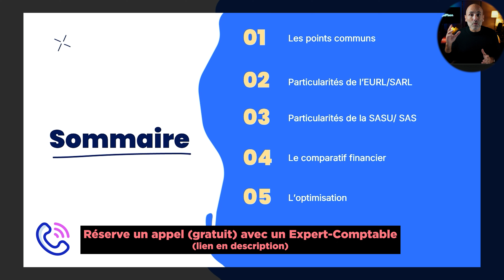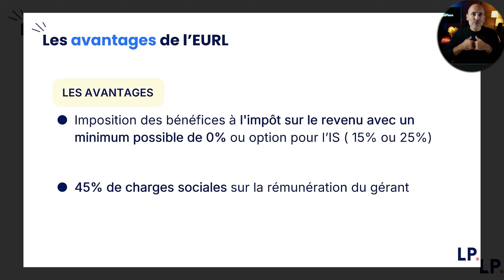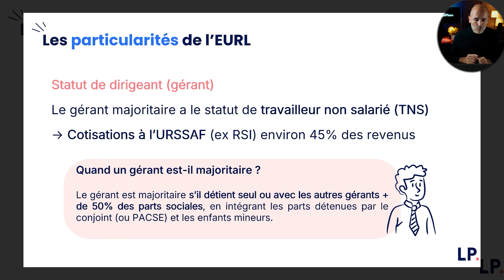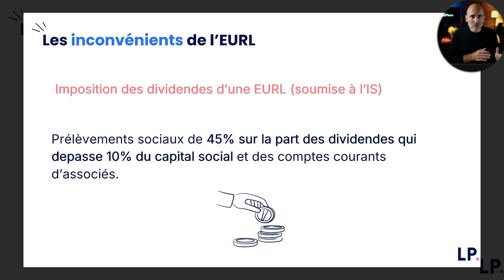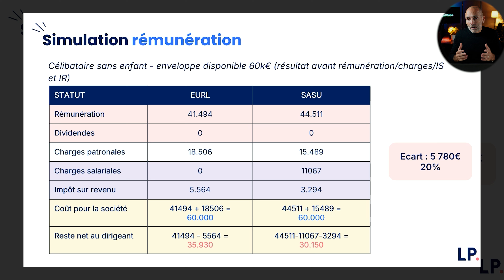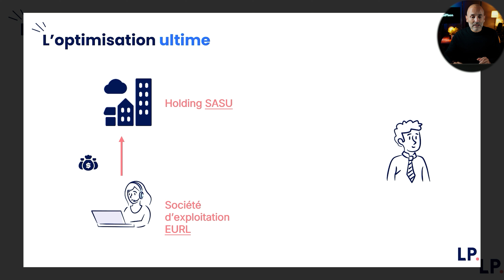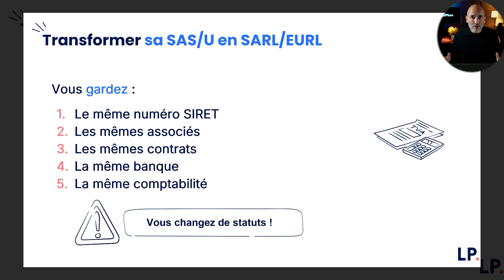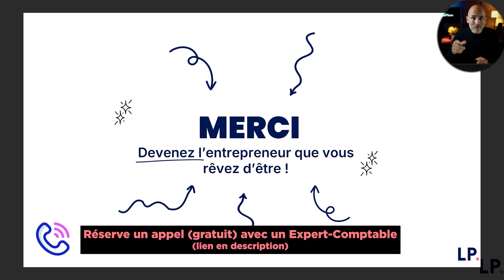Toutes les astuces pour transformer ta SASU en EURL simplement !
👉 Tu veux créer ton entreprise? Va sur le site de LegalPlace en cliquant sur le lien suivant : 🎁-15% sur les formalités de création d'entreprise avec le code : XAVIER15

20 minutes pour tout savoir sur les techniques de transformation d'une SASU en EURL. C’est parti ! 🚀

Dans cette vidéo, nous allons te présenter :
- Les points communs
- Les particularités de l'EURL et de la SARL
- Les particularités de la SASU/SAS
- Le comparatif financier
- L'optimisation
- Combien ça coute cette transformation?

Reste bien jusqu'à la fin de la vidéo pour avoir un point de vue globale sur la transformation d'une SASU en EURL, les caractéristiques de ces 2 formes sociales ainsi que les couts engendrés.

Pour créer ta société et bénéficier d’un accompagnement, rends toi sur notre site internet

00:00 - Introduction
00:30 - Créez votre entreprise avec LegalPlace
00:40 - Sommaire
01:30 - Les points communs entre SASU et EURL
02:16 - Les avantages et inconvénients de l'EURL (SARL)
02:29 - Les avantages de l'EURL
03:10 - EURL/SARL : l'imposition des bénéfices
04:34 - Les particularités de l'EURL
05:33 - Les inconvénients de l'EURL
07:35 - Le comparatif chiffré : EURL/SASU
07:40 - Simulation rémunération
10:43 - Le profil parfait SAS/U ou EURL/ SARL
11:00 - Transfo : EURL/SARL le profil parfait
12:28 - L'optimisation ultime
14:47 - Comment transformer sa SAS/U en SARL/EURL?
14: 55 - Transformer sa SAS/U en SARL/ EURL
18:00 - Merci

Transformer une SASU en EURL peut être motivé par les raisons suivantes.
- Des charges sociales réduites : les cotisations sociales  d'un gérant d'EURL souvent moins élevées que celles d'un président de SASU.
- Une fiscalité flexible : le choix entre l'impôt sur le revenu ou l'impôt sur les sociétés au sein d'une EURL.
Enfin, la gestion est simplifiée notamment en ce que les formalités administratives et comptables peuvent être allégées pour une petite structure.

💼Quelles sont les différences entre l'EURL et la SASU ?

Voici les principales caractéristiques de l'EURL et de la SASU.
L'EURL est une variante de la SARL (Société à Responsabilité Limitée), mais avec un seul associé. La responsabilité de l’associé est limitée au montant de ses apports. En cas de dettes, le patrimoine personnel de l’associé est protégé (sauf en cas de faute grave). Ensuite, par défaut, l’EURL est soumise à l'impôt sur le revenu (IR), mais l’associé peut choisir l’impôt sur les sociétés (IS).

En revanche, la SASU est une variante de la SAS (Société par Actions Simplifiée), mais avec un seul actionnaire. Comme pour l'EURL, la responsabilité de l’actionnaire est limitée à ses apports. Ensuite et par défaut, la SASU est soumise à l'impôt sur les sociétés (IS), mais il est possible d'opter temporairement pour l’impôt sur le revenu (IR) sous certaines conditions. Le président de la SASU est assimilé salarié, ce qui signifie qu’il bénéficie d’une protection sociale plus avantageuse que le gérant d’une EURL, avec des cotisations sociales plus élevées.

💡 Quels sont les différences de ses 2 formes juridiques ?

La SASU offre plus de souplesse dans la gestion et dans l’organisation, alors que l’EURL est plus encadrée par la loi.

Concernant les astuces pour créer ton entreprise et bénéficier d’un accompagnement, rendez-vous sur notre site internet

Vous y trouverez notre questionnaire en ligne : complétez vos informations et transmettez vos justificatifs. Nos formalistes se chargeront ensuite de traiter votre dossier le plus rapidement possible !

✅Les liens utiles :
Envie de plus de renseignements sur la SASU et l'EURL ?

Vous souhaitez en savoir plus sur la création et la gestion d'entreprise ?

💡En savoir plus sur LegalPlace :
Grâce à LegalPlace, créez et gérer votre entreprise simplement et rapidement ! 🙌🏻

Nous avons déjà accompagné plus de 150 000 clients dans leur parcours de création d’entreprise. Mais également élargi notre gamme de produits en vous proposant la domiciliation ou encore la comptabilité. 📝

Et si c’était vous maintenant ? 🤔